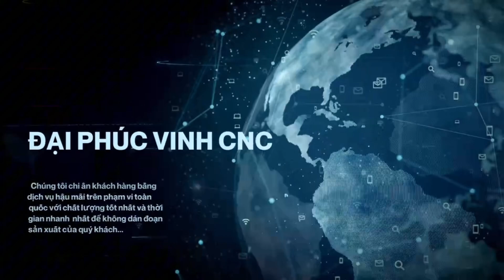Máy khoan phay CNC 3 phương 6 trục Holztek HT-3000-S3R6